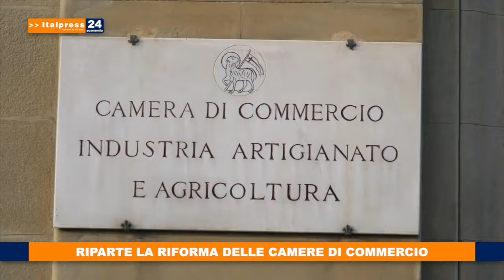Tg Economia - 28/8/2020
In questa edizione:

- Aumenta la fiducia di consumatori e imprese
- Nel secondo trimestre fatturato servizi -21%
- Scuola, a rilento la vendita di zaini e libri
- Riparte la riforma delle Camere di Commercio